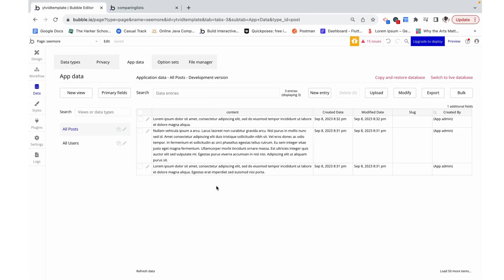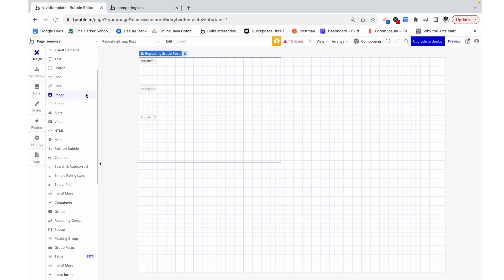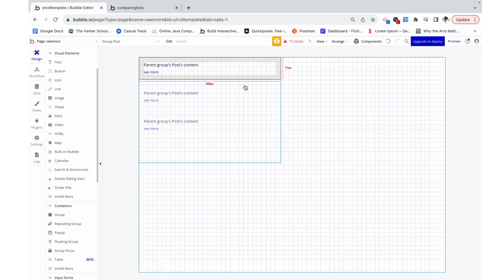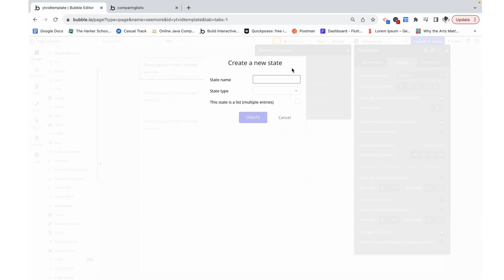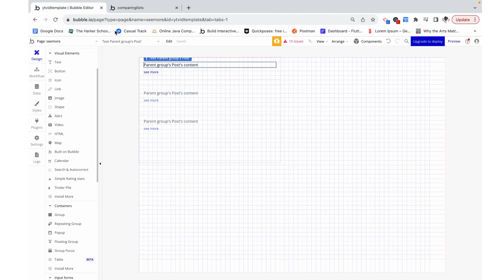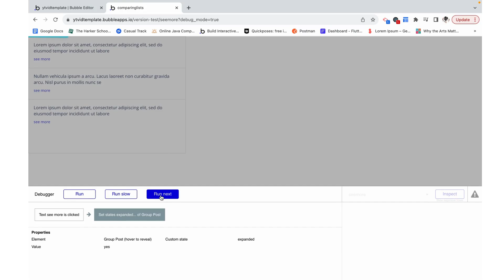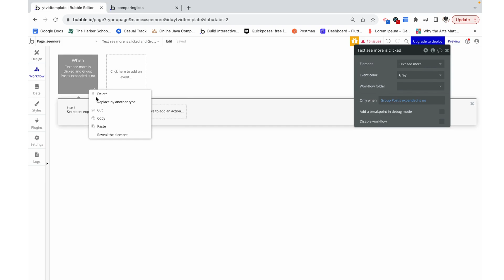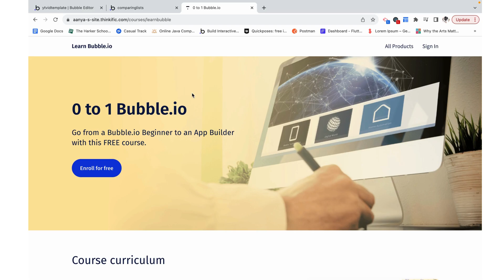How-To Expand Text with a "See More" Option in Bubble.io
Use custom states to expand text when "see more" is clicked, conditionally change "see more" to "see less" and and condense text when "see less" is clicked. Build responsively.

🎓 FREE 0 to 1 Bubble.io Course 🎓

Want to master Bubble.io from scratch? You're in the right place! I just released a 20-lesson course which will take you from a beginner to app builder!

📜 Get Certified!